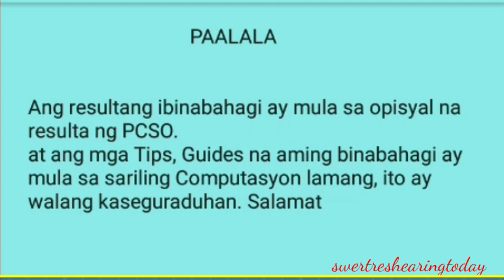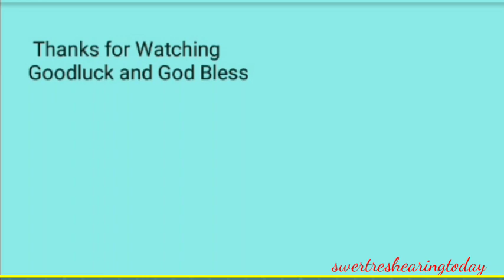Swertres hearing today predictions 9pm draw 3d stl pcso lotto november 28 2020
Desclaimer:
Free swertres tips:
Perfect pair guides:
Mag
ka na KAIBIGAN.

 Swertres hearing
 Swertres 3d
 Swertres lotto
 3d lotto results today
 3d hearing today
 3D Swertres Lotto
 3D swertres Guide
 Swertres update
lotto live
lotto draw
swertres result
swertres results
swertres result today
ez2 result
ez2 results
3d lotto result today
2d lotto result today
swertres hearing
swertres predictions
swertres probables
3d lotto hearing today
swertres hearing
pcso lotto results
3d swertres
swertres time
swertres tips
swertres
tips
swertres lotto
swertres update
swertres probables
3D lotto and stl swer3